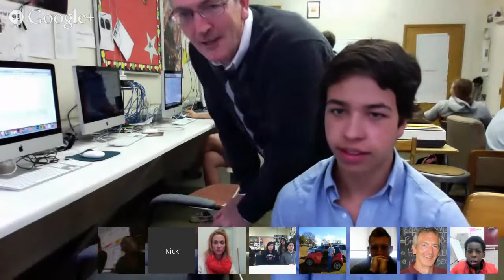Youth Voices LIVE 4 - 02.06.14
Students from these three schools meet to discuss their projects that they are sharing Fremont High School, Oakland, CA, New Directions Secondary School, Bronx, NY, and Judge Memorial Catholic High School, Salt Lake City, UT. The topics we started with were video games and technology.